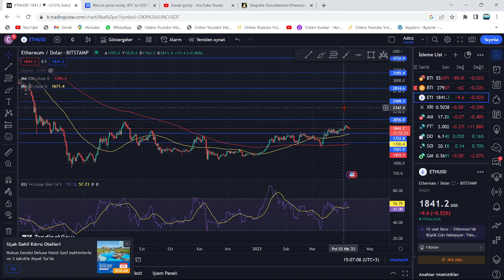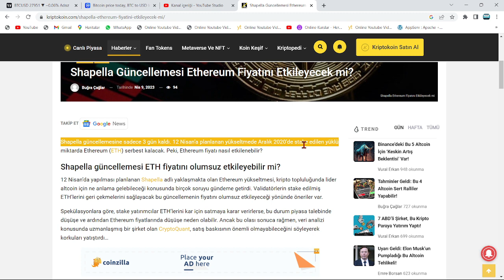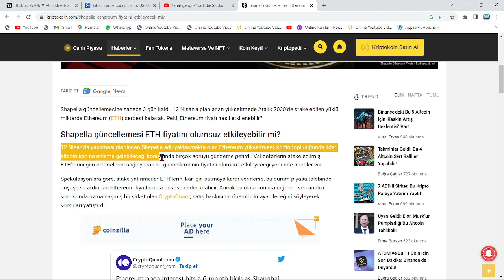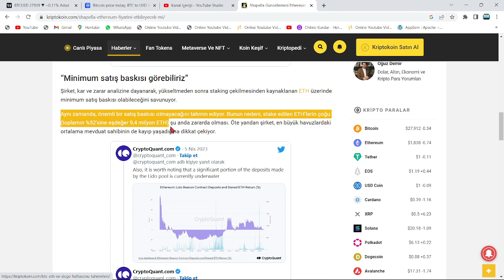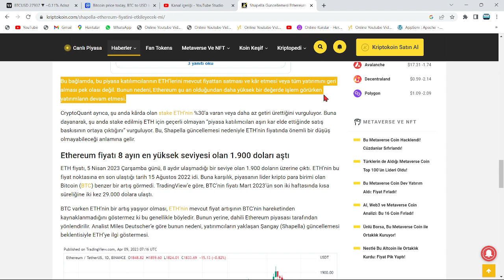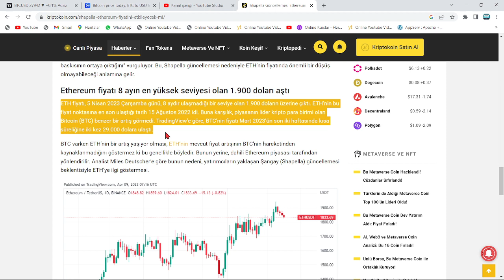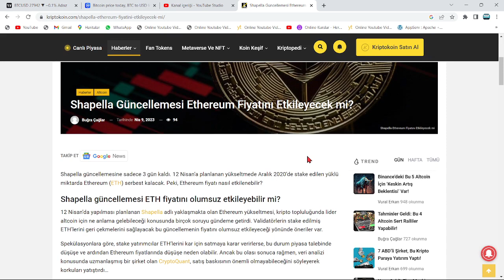SHİBA'NIN 10 CENT OLMASINA 5 GÜN KALDI!🚀TARİH, 14 NİSAN: SHİB COİN 0.1$🔥1000000X'E HERKES HAZIR MI?🚀